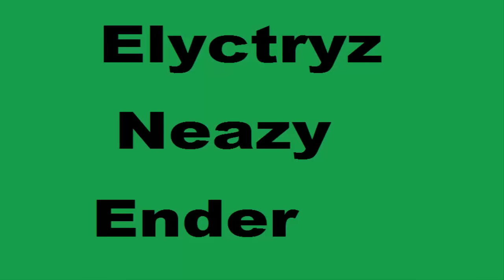[Minecraft] Helix UHC XVII - Introduction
Mon intro perso pour Helix UHC Saison XVII qui sortira demain. Libre à tous les participants de l'utiliser pour leurs épisodes :)